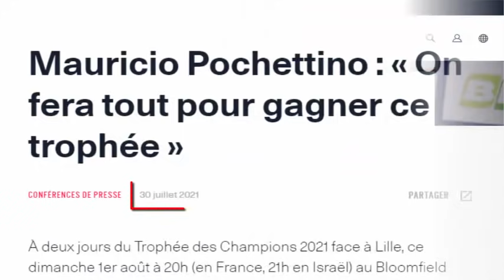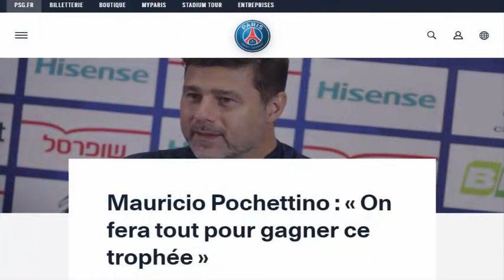عاااجل🚨سمعو🎧 تصريح المدرب بوكيتينو قبل مباراة السوبر امام فريق ليل وشنو قال على اشرف حكيمي PSG 🔵🔴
عاااجل🚨سمعو🎧 تصريح المدرب بوكيتينو قبل مباراة السوبر امام فريق ليل وشنو قال على اشرف حكيميPSG 🔵🔴